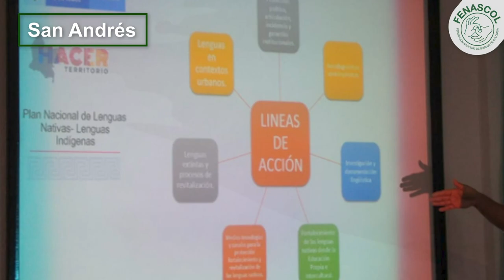Incidencia LSC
José Antonio Leal, Director técnico de FENASCOL, participó en la 11a décima sesión del Consejo Nacional Asesor de Lenguas Nativas del 2021 del Ministerio de Cultura.

En este vídeo les contamos en qué consistió su participación